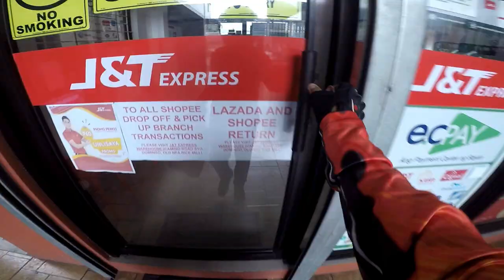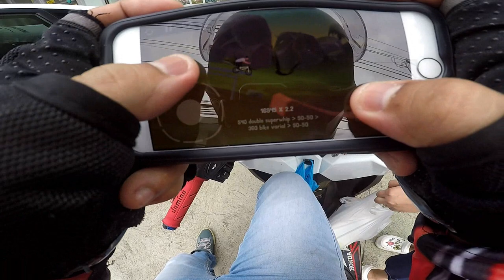RIDING IN TANDEM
Join me as I share with you one very productive day in my life!

I delivered some goods thru J&T Express, home service E-Drums repair, Did some paperworks in the municipal hall, accompany a friend, and rehearse for an upcoming gig.

Tiring but a very productive day indeed!

Gears used:
Camera: GoProHero5 with Mic Adapter
Mic: Andoer